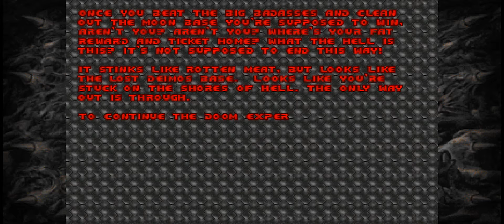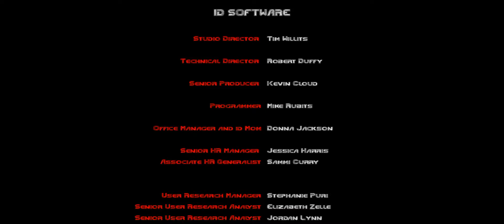DOOM IS ON IPHONE AGAIN! REJOICE!